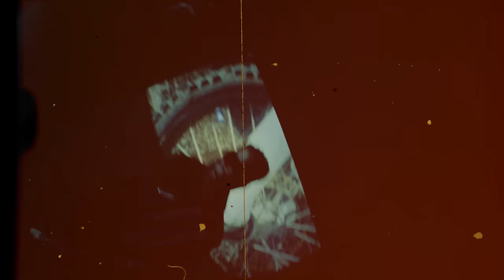H Magnum Ft. Rohff - Isolé (Clip Officiel)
Production INCENDIE
Réalisateur Jean-Charles Charavin

Manager Anis Der
Producteur Antoine Olla
Directrice de production Jeanne Quellier
Assistante de production Yohanne Bernard
1ère assistante réalisateur Charlotte Karas

Directeur de la photographie Ian Hurtado
1er assistant opérateur Alexander Stein
Chef électro Maxime Chastres
Électro Nathan Jean-François
Chef Machino François Diard
Machino Clément Posak
Machino Thibault Blais

Cheffe maquilleuse Julie Fiegac
Régisseur général Tanguy Mottin
Régisseur adjoint Guillaume Fermaud

Cheffe décoration Laurie-Salomé Cubaynes Benzakin
Assistante décoration Solveig Gourmelen
Assistante décoration Alexia Paulus
Assistante décoration Juliette Fréou

Styliste Dadainkk
Assistant styliste Pedro Vegas

Montage : Antonin Wolvs & Jean-Charles Charavin
Étalonneur Eudes Quittelier
Vfx : Simon Kounovsky

Photographes - Antonin Wolvs & Tetsuya

Remerciements
Paul, Fazil, Lenny, Salomon, Valentin, Yoan, Florian, Tieffessane, Yoni TSFEye Lite